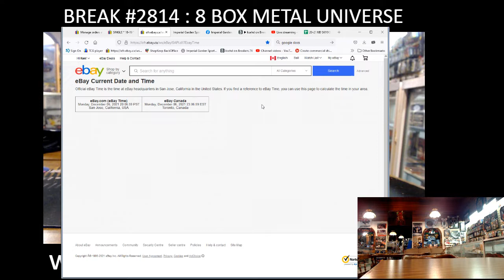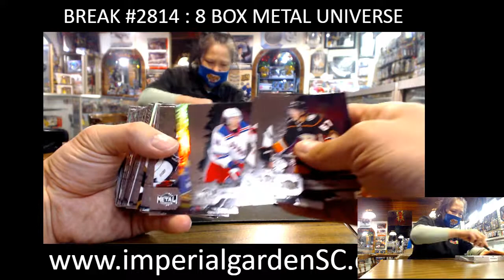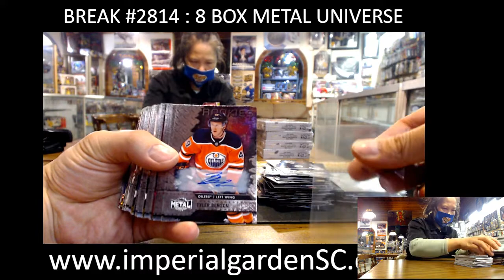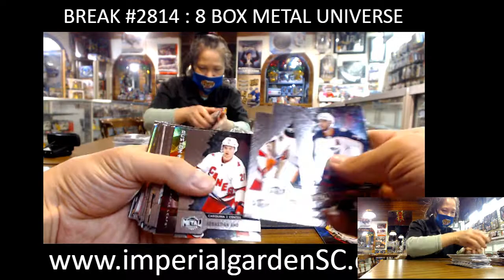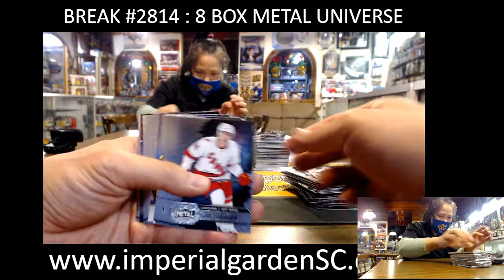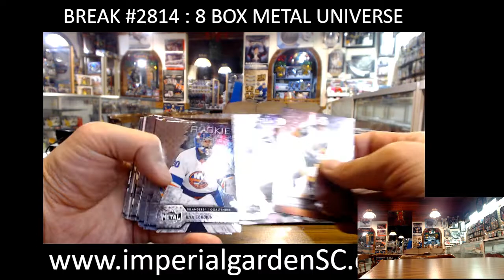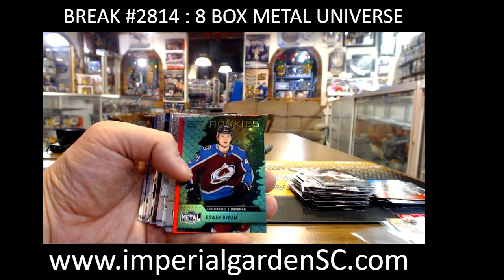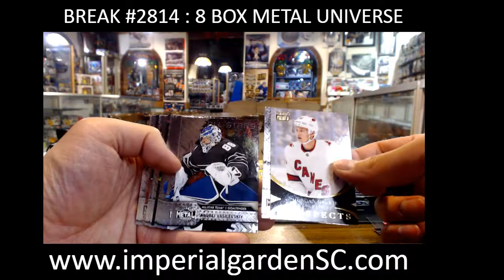BREAK #2814 : 8 BOX 20-21 METAL UNIVERSE NHL HOCKEY BOX CASE BREAK